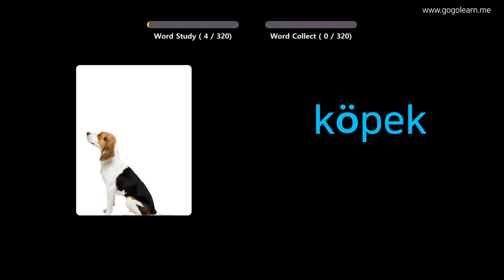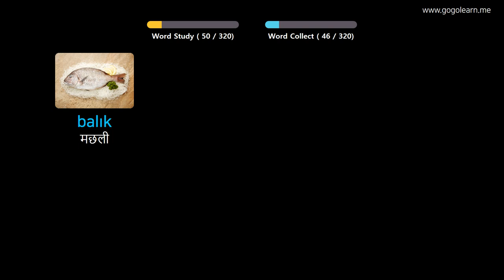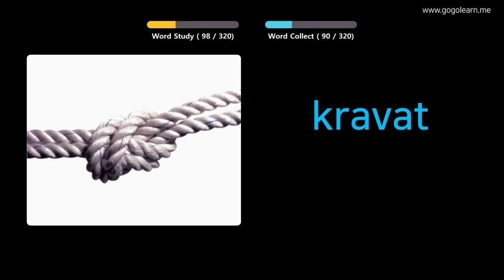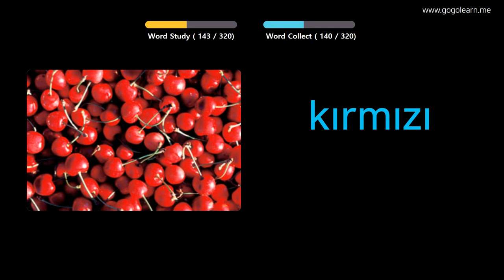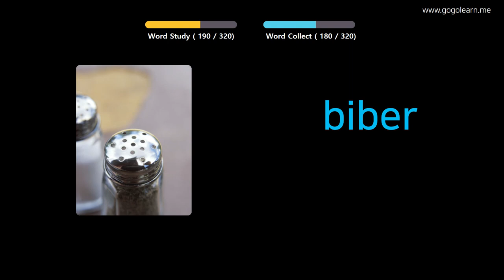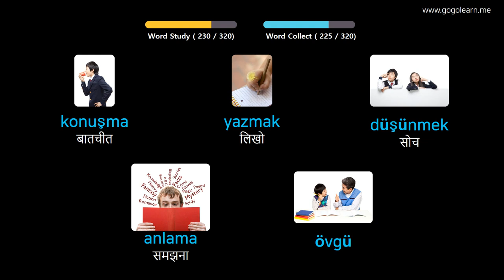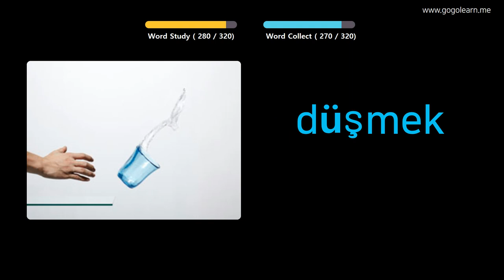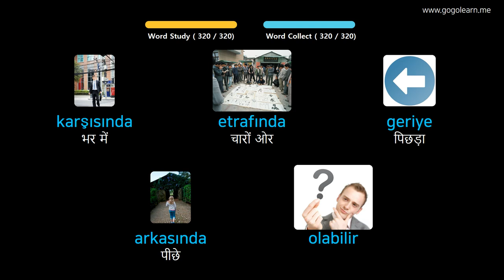चित्रों के माध्यम से तुर्की सीखना |तुर्की शब्दावली ड्राइविंग करते समय सुनना | Golearn